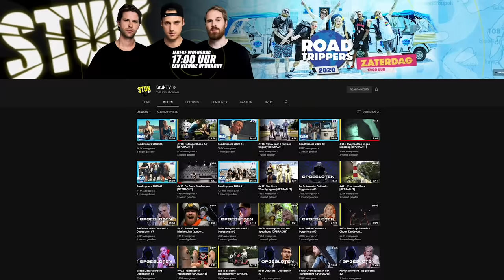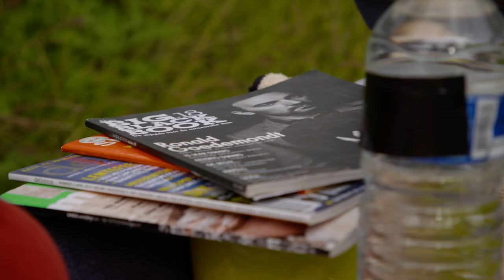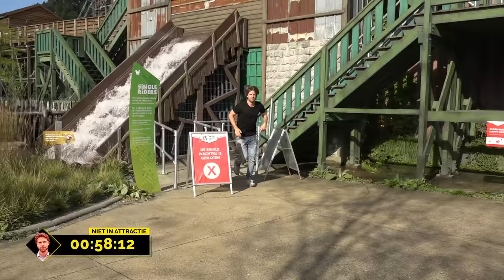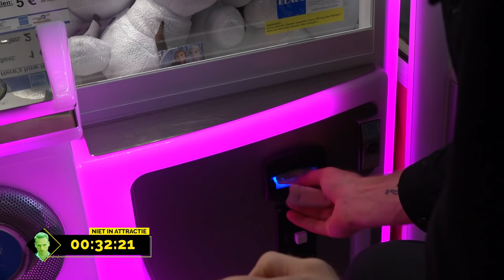#419: Overleven in Attracties [DROOMOPDRACHT]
Stefans' droomopdracht: een hele dag een pretpark voor jezelf. Uiteraard moest daar een kleine uitdaging aan worden toegevoegd, dus we gaan de hele dag proberen te overleven door alleen maar in attracties te zitten!

Deze video is gemaakt onder begeleiding van Walibi Holland

Giel, Thomas en Stefan gaan compleet STUK voor JOU! Jij bepaalt welke onzinnigheden wij iedere week moeten uithalen. Op komen alle belachelijke ideeën bij elkaar en bepaalt de hoeveelheid stemmen welke opdracht we dit keer moeten doen. Heb jij een goed idee, stuur dat dan in!